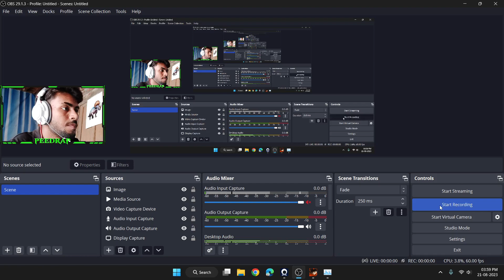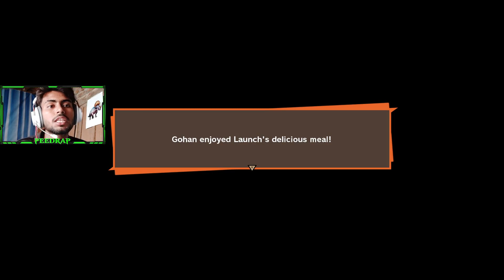Gohan is Stronger🤯Dragon Ball Z: Kakarot Walkthrough part 6 in Hindi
Hello Friends I Hope U All Good and Right now I'm Playing Dragon Ball z kakerot The One of Beat Anime Game

Dragon Ball Z: Kakarot is an action RPG that lets you relive the story of Goku and his friends from the Dragon Ball Z anime. Explore the vast world of Dragon Ball Z, fight iconic enemies, and train to become the strongest warrior in the universe.

Relive the story of Dragon Ball Z from the Saiyan Saga to the Majin Buu Saga.
Fight iconic enemies like Vegeta, Frieza, Cell, and Majin Buu.
Explore the vast world of Dragon Ball Z, from the mountains of the Earth to the depths of space.
Train to become the strongest warrior in the universe.
Learn new skills and abilities to defeat your enemies.
Form bonds with your friends and allies.
Experience the Dragon Ball Z story in a whole new way